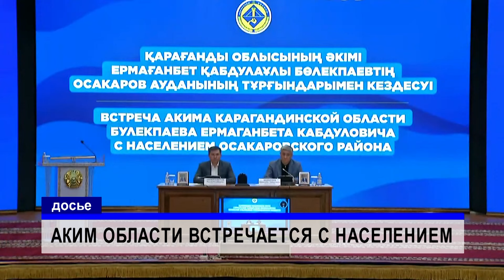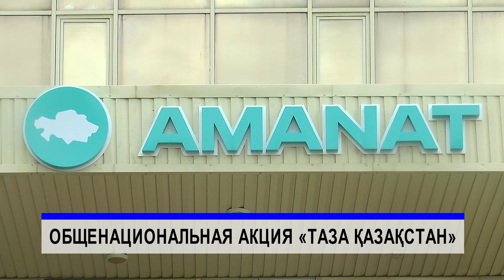11/06/2024 - Новости канала Первый Карагандинский